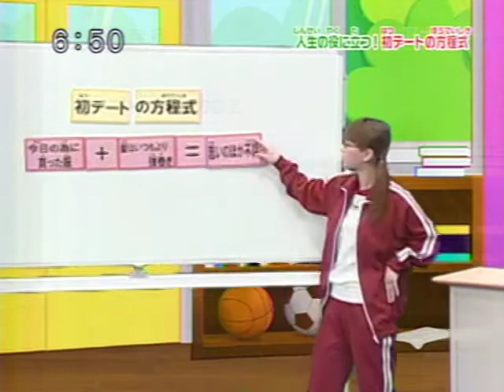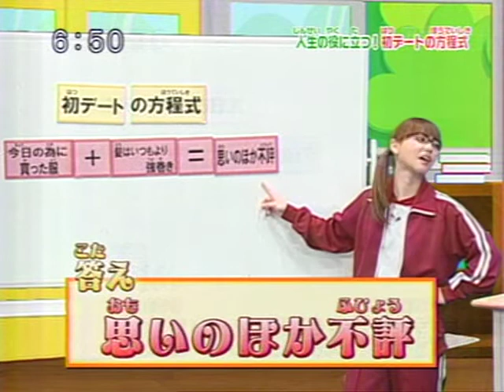方程式(1).mpg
ムシガール　　ミカコ